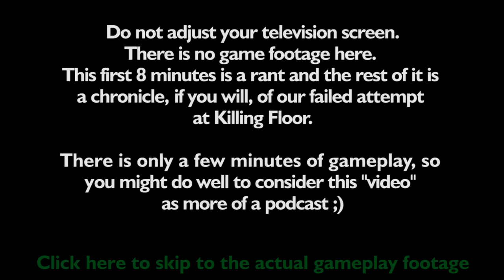Mack & Mesh's failed attempt at Killing Floor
We debated or not whether to upload this, but we decided that if you treat it as a podcast then it's still quite funny as we had a few mini conversations that we thought you guys might like to hear. So close your eyes and enjoy our dreamy voices...